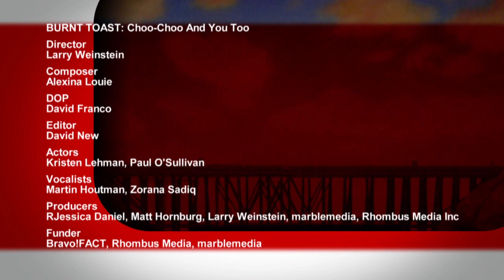Burnt Toast: Choo-Choo and You Too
Lola prepares for a hot date with Richie.  Unfortunately Richie is a bit too obsessed with his elaborate train set to pay too much attention to Lola.

Director: Larry Weinstein
Composer: Alexina Louie
DOP: David Franco
Editor: David New
Actors: Kristen Lehman, Paul O'Sullivan
Vocalists: Martin Houtman, Zorana Sadiq
Producers: Jessica Daniel, Matt Hornburg, Larry Weinstein, marblemedia, Rhombus Media Inc
Funders: Bravo!FACT/Rhombus Media/marblemedia